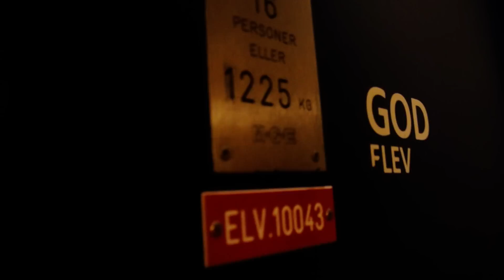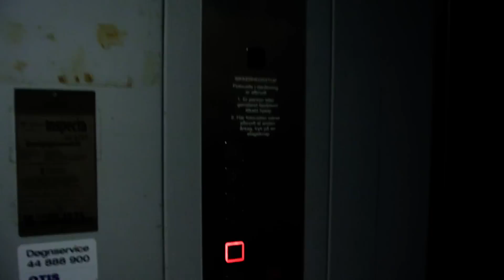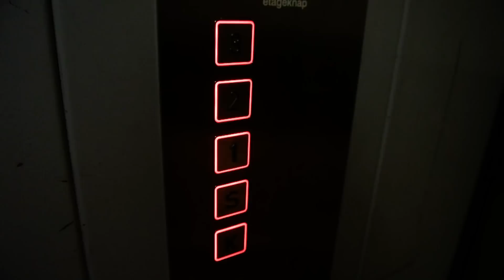Very slow 1980's MGE freight elevator @ Kødbyen in Copenhagen